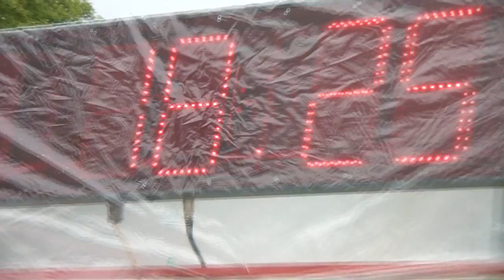SDH DRACHKOV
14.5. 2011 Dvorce